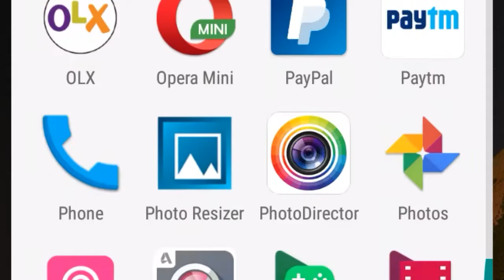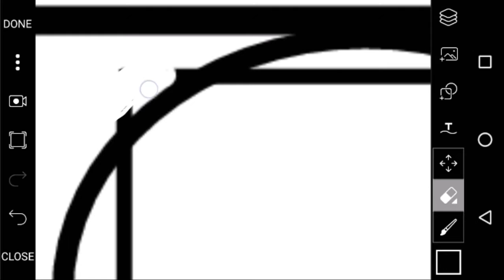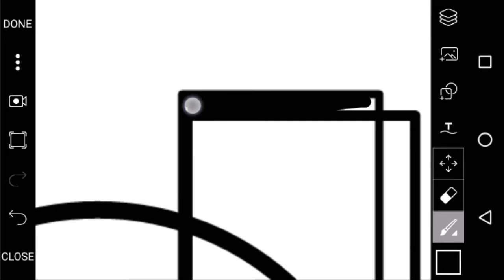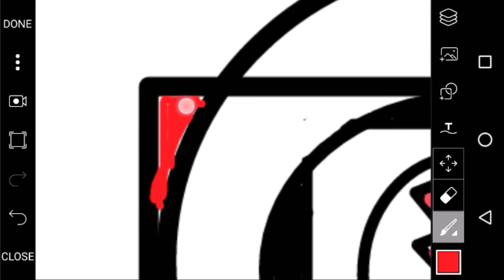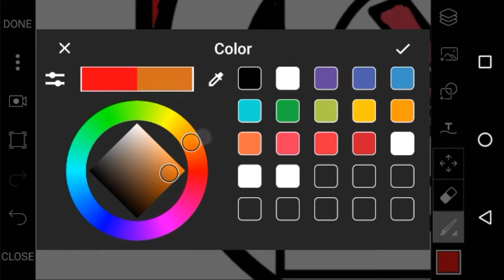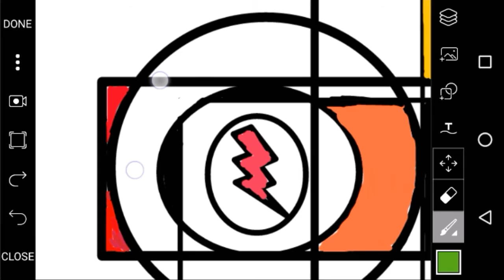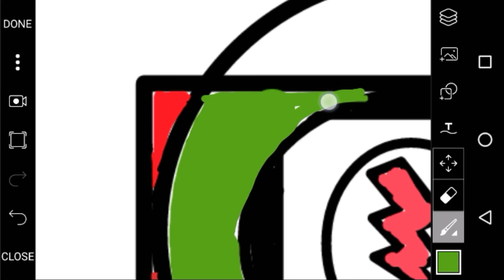HOW TO CREATE A WONDERFUL LOGO || USING PICS ART || A 2 Z Tv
THIS VIDEO IS SHOWING THAT HOW TO CREATE A WONDERFUL LOGO USING PICS ART.